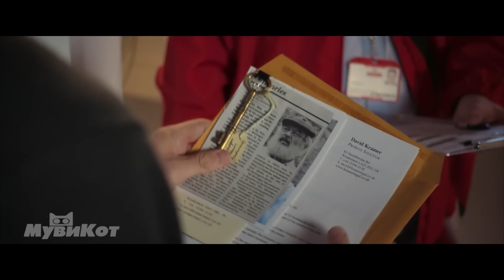Сейчас я засуну эту морковку куда надо..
Между людьми и очень умными кроликами началась настоящая война!